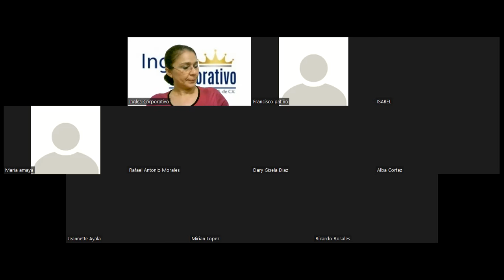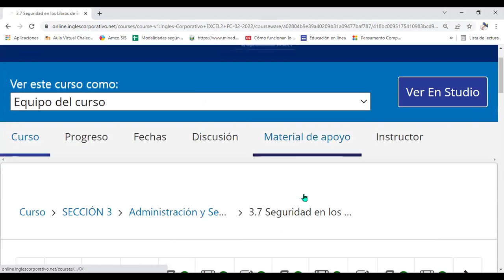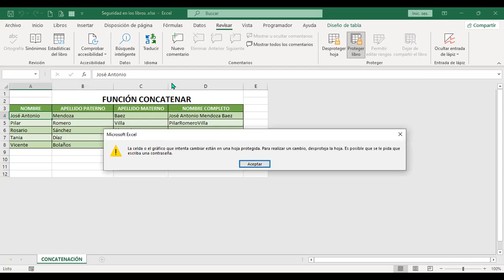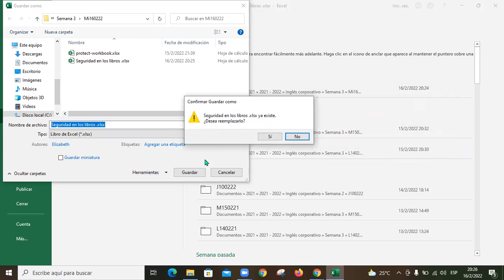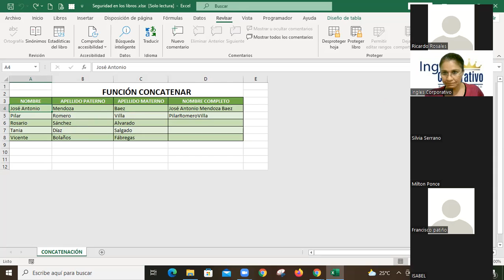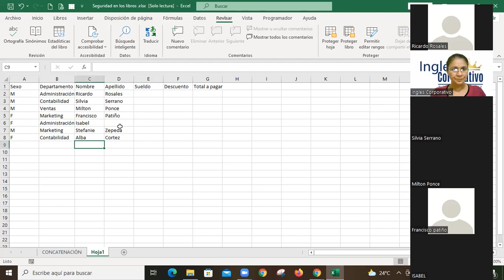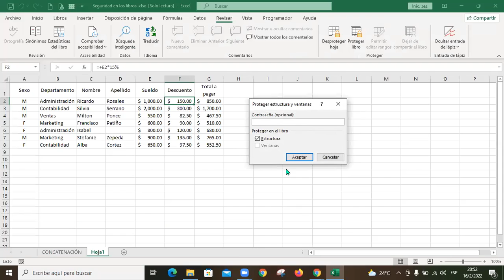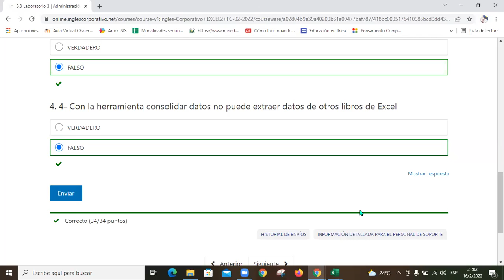Inglés Corporativo – Sesión #11 - Administración y seguridad en los datos